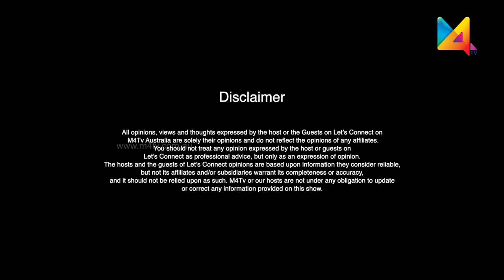Let's Connect | Sabareesh Prabhaker | Indian Violinist | M4TV | M4tvaustralia | Vishu Special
Vishu Special episode
Sabareesh Prabhaker is an Indian violinist. He comes from the musical family of the Cherthala sisters, his grandmother Janaki being one of the six. He began his professional career at the age of 12. In early 2016 a cover album, created by his band Immortal Raaga was recognised by the BBC in the Radio Play category. The technical beauty of A. R. Rahman’s music and the consummate beauty of Ilaiyaraaja’s compositions are his ultimate experiences. He was invited to team up with percussionists Sivamani and Mattannoor Sankarankutty Marar. He also played along with Alappuzha Karunamurthy.